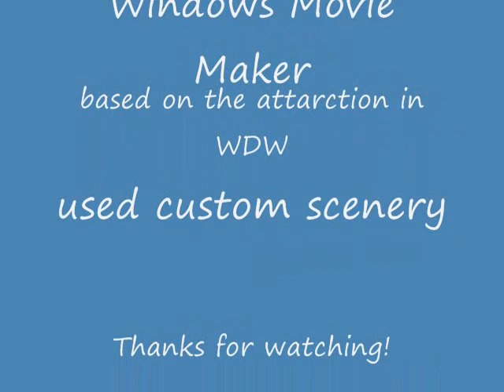Peter Pan's Flight RCT3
an updated version of the attraction in Magic Kingdom in RCT3